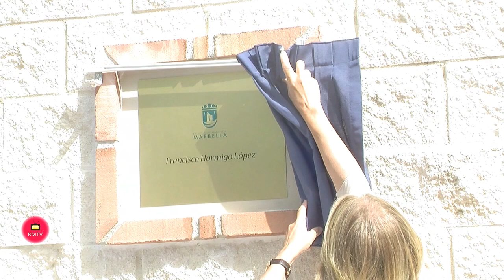Inauguración de la Calle Francisco Hormigo López San Pedro Alcántara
Marbella, 14 de mayo de 2022.- El Ayuntamiento ha reconocido la contribución del empresario local Francisco Hormigo López al desarrollo de San Pedro Alcántara otorgando su nombre a una calle en Las Medranas. La alcaldesa, Ángeles Muñoz, ha subrayado durante el acto protocolario que “este homenaje era de justicia hacia una persona muy querida y respetada por prestar su ayuda a todo aquel que lo necesitaba”, además de “por su espíritu emprendedor y su honradez”. Muñoz, que ha agradecido la presencia de familiares, amigos y de miembros de la Corporación municipal “en un homenaje muy merecido”, ha recordado que Hormigo “se casó con 25 años con Ana Gil y se vinieron a vivir a Las Medranas, a una finca donde creó una granja avícola que suministraba huevos a los hoteles existentes, como el  Guadalmina Golf y el  Atalaya Park”.

         También hizo mejoras en su finca L´Hera y fue capataz de Sevillana y de Aquagest, según ha señalado Muñoz, quien ha resaltado que “nunca dejó de emprender y montó el Bar Hormigo, aún abierto, dando muchos puestos de trabajo hasta que falleció en el año 2.000, y del que tantas personas han podido disfrutar a lo largo de los años”. Además, la primera edil ha abundado que los hijos de este hombre “honrado y trabajador” siguen en San Pedro Alcántara con sus negocios, como por ejemplo el estanco de calle Córdoba de Rosalía y Salvador o la trayectoria de su otro hijo como veterinario en la avenida Pablo Ruiz Picasso. “Este día va a quedar para siempre en nuestro recuerdo porque va en honor de un hombre que dejó una profunda impronta en San Pedro Alcántara. Tanto es así que el Pleno del Ayuntamiento decidió que era de justicia rendirle el reconocimiento que hoy nos ha reunido”, ha apostillado Muñoz.

         Por su parte, Juana Hormigo, una de los cuatro hijos del homenajeado, junto a Salvador, Ángel y Ana, ha mostrado su agradecimiento “por haberme criado en una familia tan ejemplar”, así como al Ayuntamiento y a todos los asistentes “que han han estado hoy aquí y querían a mi padre, quien fundó Las Medranas junto con mis tíos”.